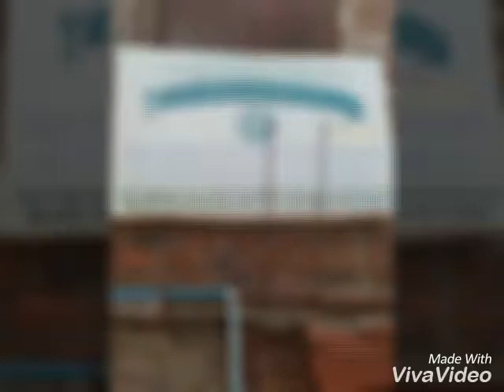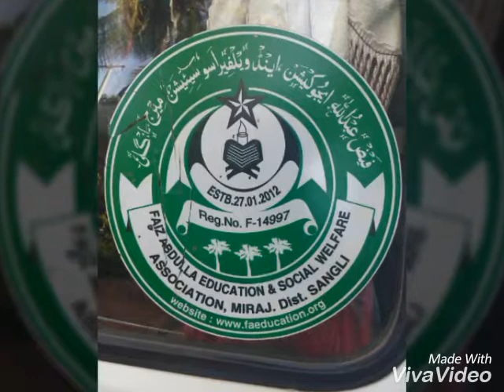Faiz Abdullah Education